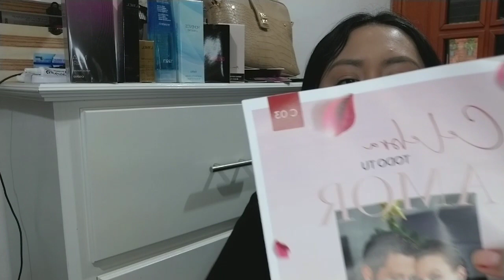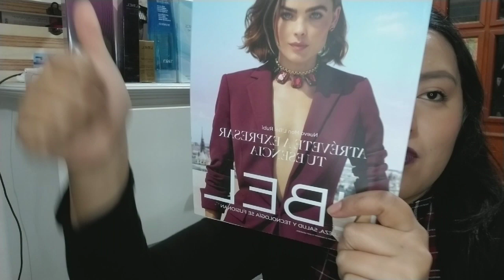Haul belcorp campaña 2 /agotados/ ¿que es esto? no llego mi premio.